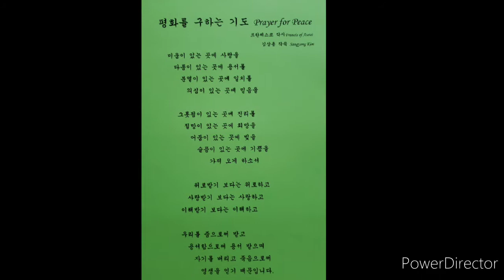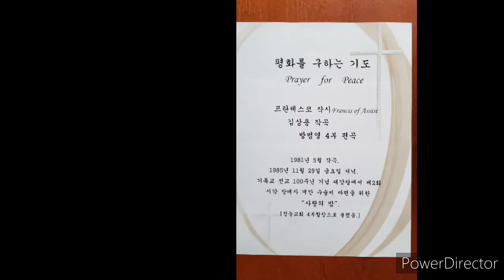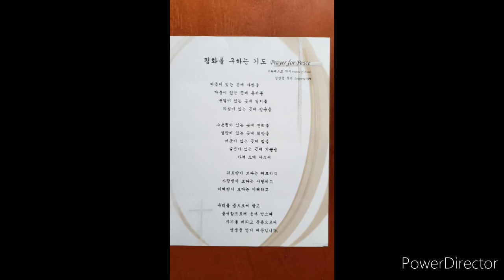"평화를 구하는 기도" Prayer for Peace.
평화를 구하는 기도
프란시스 작시
김상용 작곡 (1981년 5월)
방범영 편곡
1985년 11월 29일 금요일 저녁.
기독교 선교 100주년 기념 대강당에서 제2회 시각 장애자 개인 수술비 마련을 위한 "사랑의 밤 ". (정능교회 4부합창으로 불렸음)
2020년 10월 22일.
youtube에 올렸음.